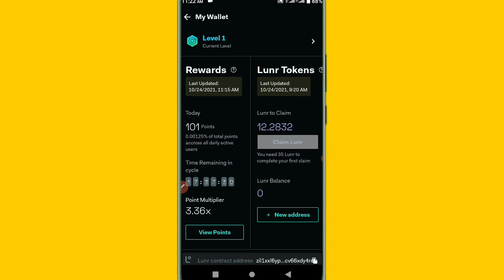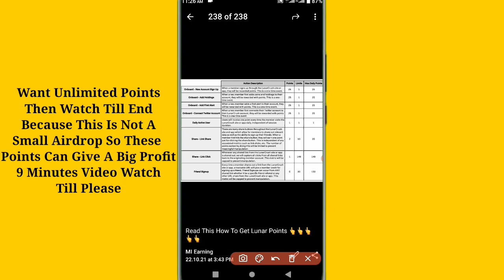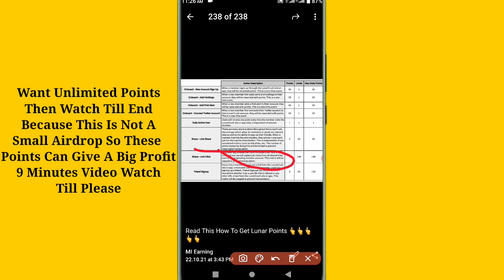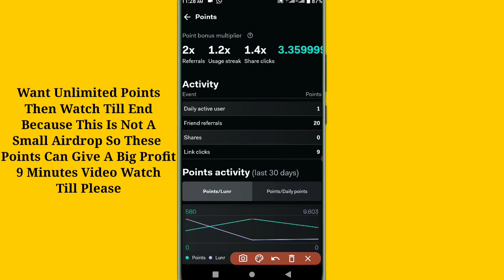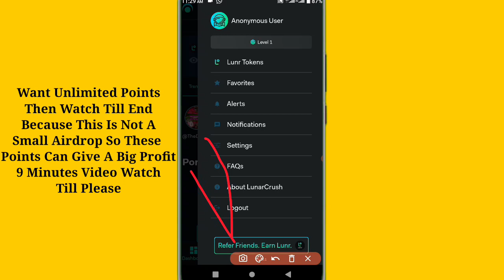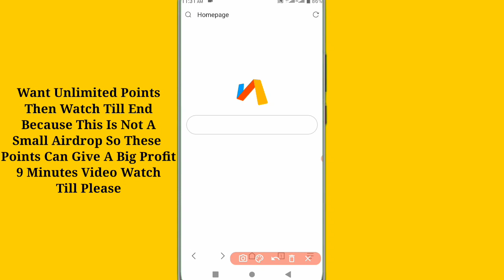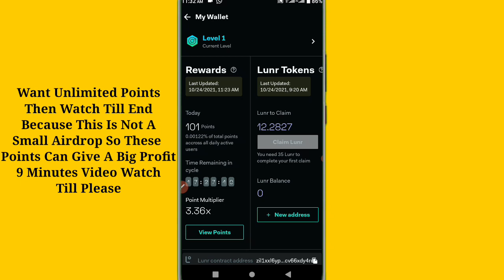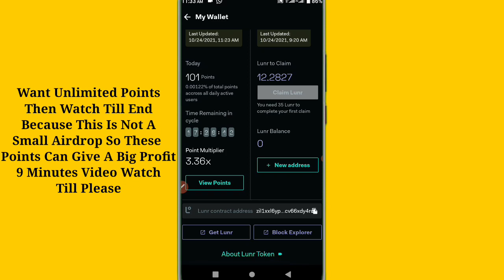Lunarcrush Airdrop Unlimited Points Trick For Free || Get Unlimited Lunar Points Instant withdraw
Topics Covered 👇👇👇
lunarcrush,
Lunar Token Live Withdrawal,
lunarcrush airdrop,
lunarcrush strategy,
lunarcrush,
lunarcrush tutorial,
lunarcrush coin of the day,
lunarcrush api,
lunarcrush 3commas,
lunarcrush review,
lunarcrush david fiuczynski & john medeski,
lunarcrush airdrop,
lunarcrush,
lunarcrush airdrop tamil,
airdrop,
lunarcrush strategy,
free airdrop,
lunarcrush airdrop withdraw,
trust wallet hack,
airdrop trust wallet,
crypto airdrop,
lunarcrush hedera,
lunarcrush tradingview,
Trust wallet hack,
trust wallet hack trick,
trust wallet hack script,
trust wallet hack 2021
5Roi global Airdrop,
Online earning,
token 2021,
free airdrops,
token 2021
free airdrops
trust wallet airdrop alma,
dogecoin airdrop trust wallet,
cara dapat airdrop trust wallet,
trust wallet dapp airdrop,
trust wallet direct airdrop,
trust wallet airdrop gratis,
trust wallet me airdrop kaise kare,
trust wallet airdrop katılma,
trust wallet airdrop kazan,